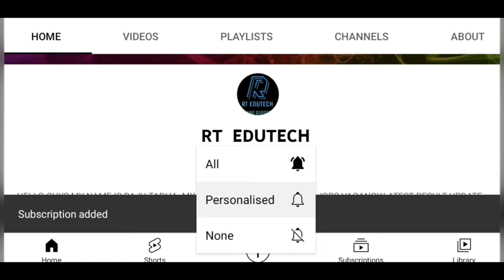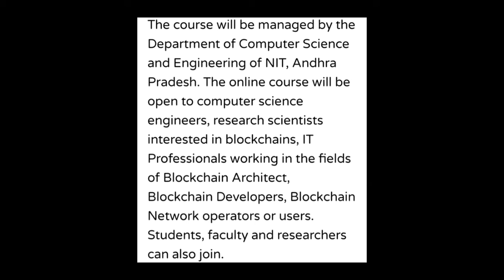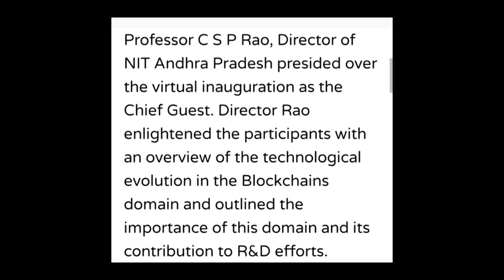NIT ANDHRA PRADESH TO CONDUCT SHORT ONLINE COURSES ON PUBLIC AND PRIVATE BLOCKCHAIN,HOW TO APPLY